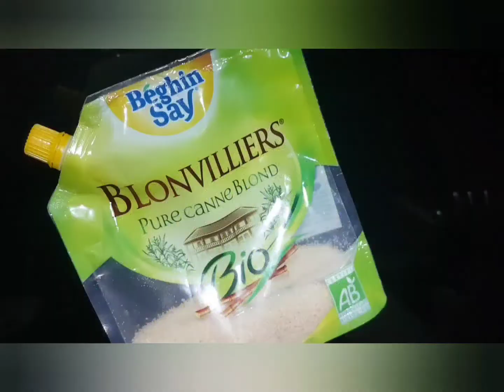🍌 QUICK and EASY FRENCH BANANA FLAMBE 🔥 in a caramel rum sauce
🍽️ Welcome to Cuisine Passion with Irina! 🍽️

🍌 QUICK and EASY to cook FRENCH BANANA FLAMBE 🔥 recipe in a delicious caramel rum sauce 🥃

Hey there, folks! Today, I've got a dynamite recipe to share with you – a quick and easy way to whip up some sensational caramelized flambéed bananas. Bananas, the unsung heroes of our fruit bowls, take center stage here, transformed into a dessert that's off-the-charts delicious. What I love about this recipe is that it's lightning-fast and bursting with flavor. And guess what? You don't need to be a master chef to nail this – just a few clever tricks up your sleeve!

The recipe for bananas flambé originated in France. It is often associated with French cuisine and is famous as a spectacular dessert, prepared by caramelizing bananas with sugar, butter, and alcohol (usually rum), creating a momentary flame that adds an impressive final touch to the dish.

Tips and Tricks:
When I'm gearing up to make this, I always go for perfectly ripe bananas; you know, the ones that bring that natural sweetness to the table. Here's a little hack I've picked up: opt for bananas that are still slightly firm to prevent them from getting too mushy during cooking. Another game-changer is a slight slit down the length of the bananas, letting that caramel seep in just right.

And now, the magic happens! A sprinkle of sugar, a dollop of butter in a hot skillet, and I let those bananas slowly caramelize. And for the pièce de résistance: the flambé! A splash of rum or maybe even some orange liqueur, and voilà, carefully ignite to create that mesmerizing flame. It's a move that truly tantalizes all the senses!

Ingredients:

- 20 g butter
- 4 bananas
- 20 g brown (cane) sugar
- 1 teaspoon of cinnamon (optional)
- 5 cl of dark rum or Grand Marnier

Preparation:

1. Peel the bananas. Cut them in half lengthwise.
2. Heat the butter in a fairly large pan.
3. Grill the bananas in the pan on both sides.
4. Sprinkle the bananas with brown cane sugar. You can also add cinnamon.  When the bananas are well caramelized, add the alcohol and flambe (ignite) them. Turn off the heat and let the cooking finish until there are no more flames.
5. Serve immediately.

📒 TIPS 🔰 Good to know🤗:
☑️ CAUTION: be sure your hood is OFF when flambing the bananas.

So, my fellow food enthusiasts, that's my lightning-quick, easy-peasy recipe for caramelized flambéed bananas – an explosion of flavor with every single bite. It's a cinch to pull off and guaranteed to bowl over your guests, adding a sweet finishing touch to any meal. Go ahead, give it a whirl in your kitchen, and be sure to drop me a line in the comments about your experience. Dig in, and until next time, happy cooking and savor every bite of these culinary adventures!

🔔 Turn on the information bell to stay informed about every new upload!
💬 Share your comments and ideas, I love hearing from you!